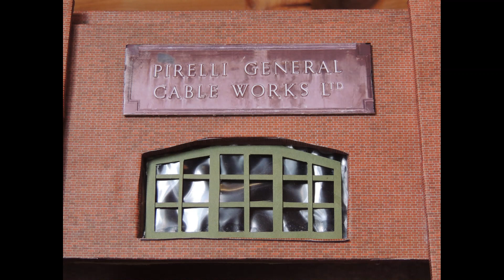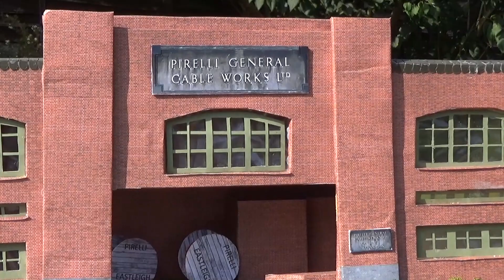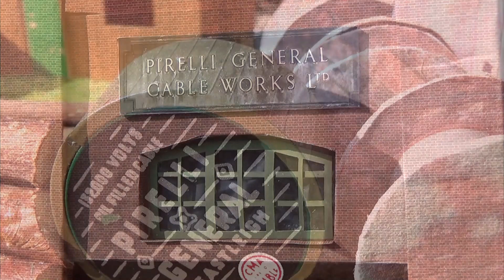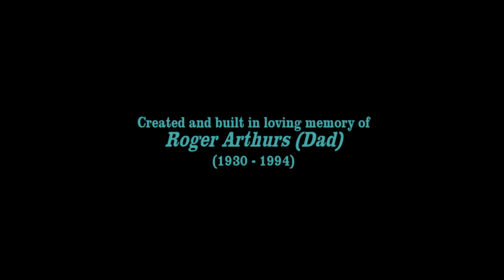Pirelli General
A model railway based on Pirelli General, Commercial Road, Southampton.
My father (Roger Arthurs) worked for Pirelli (Eastleigh) for over 35 years and bought me my first model railway which included a Pirelli wagon. Now fifty years later, I have finally finished "Pirelli"